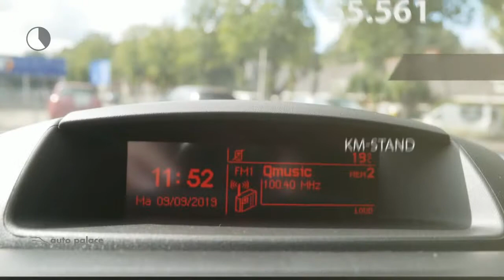Peugeot Partner GB 120 L1 1.6 100pk Premium